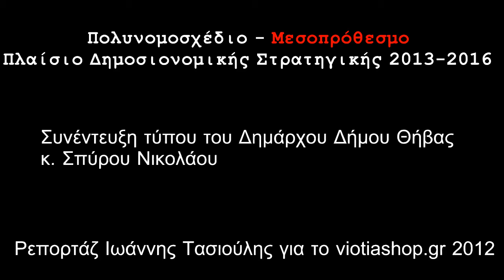Συνέντευξη τύπου δημάρχου για το μεσοπρόθεσμο,viotiashop.gr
Συνέντευξη τύπου δημάρχου για το

Ρεπορτάζ Ιωάννης Τασιούλης για το viotiashop.gr

Δεκ. 2012